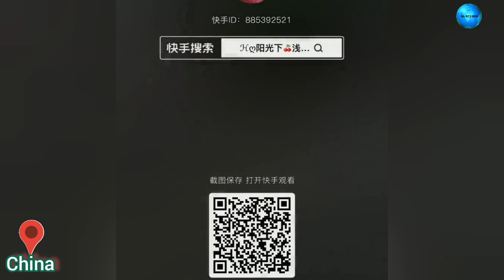6 minutes ago tragedy in China || Flash floods hit Hubevi province.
flash floods in China